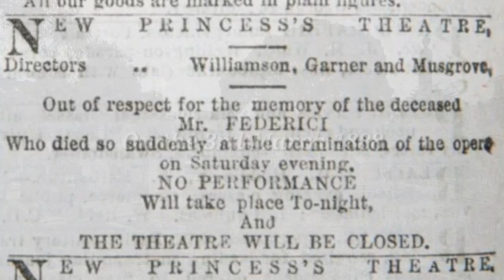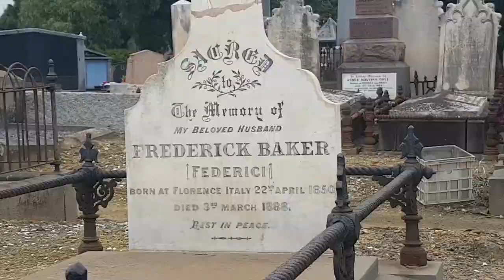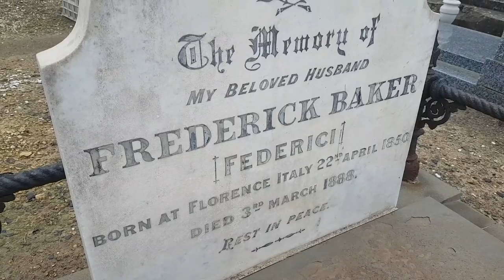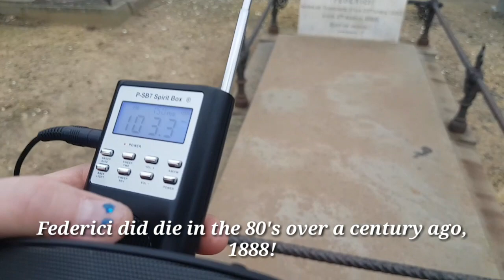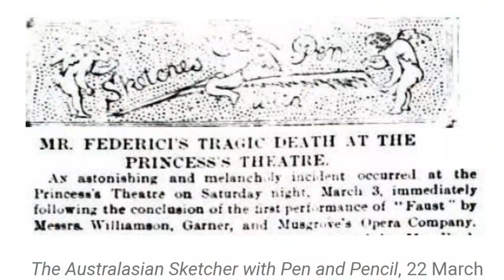FEDERICI; THE REAL PHANTOM OF THE OPERA!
While checking out the Melbourne General Cemetery as part of Melbourne's Open House, the tour guide took us to the gravesite of well known Opera singer Frederick 'Federici' Baker who unfortunately passed away from a heart attack after delivering the last line as the character Mephistopheles as he desended down a trapdoor in the stage. Talk about a dramatic ending!
Federici was a well travelled performer and was quite well known back in the day but he is more well known as being Melbourne's Princess Theatre ghost! 👻
Check out the links about his life!
Here is the Spirit Box session we did at his gravesite in the Melbourne General Cemetery...